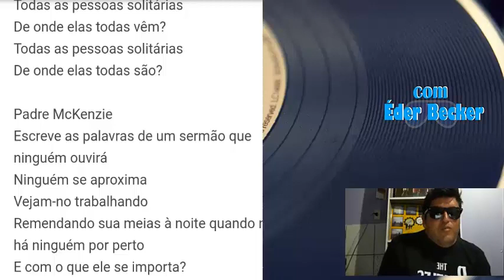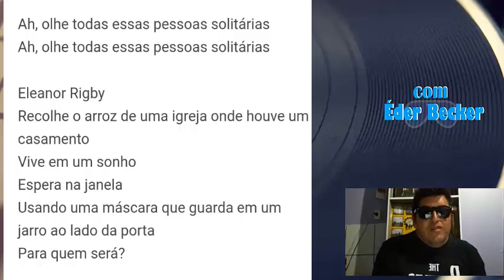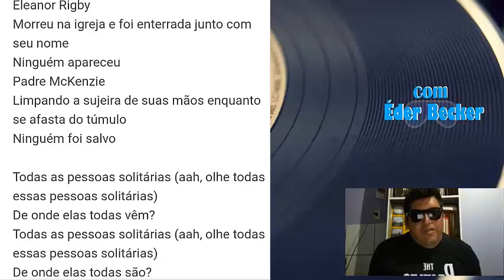Beatles - Eleanor Rigby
No vídeo de hoje faço uma analise da letra de Eleanor Rigby dos Beatles de 1966. E podemos concluir que apesar de já ter 53 anos, continua sendo uma letra atual, comparando-se com nossa sociedade, que esta cada vez mais individualista. Não se importando menos com os sentimentos alheios.